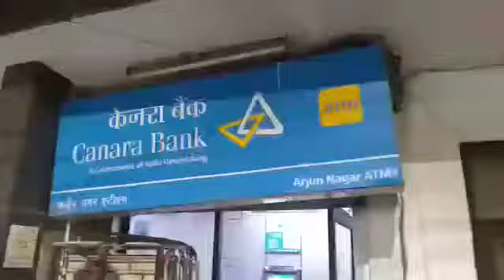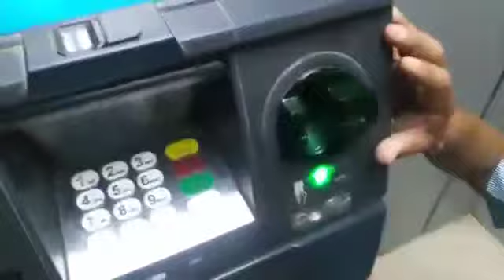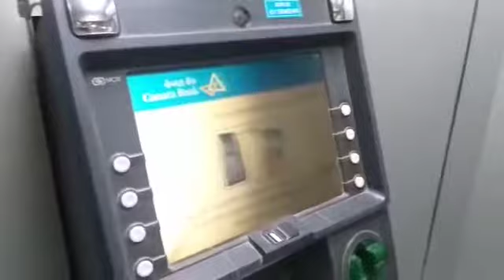Be careful while using ATM machine for money withdrawal. Recording or skimming device identify befor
Be careful while using ATM machine for money withdrawal. Recording or skimming device identify before withdrawal